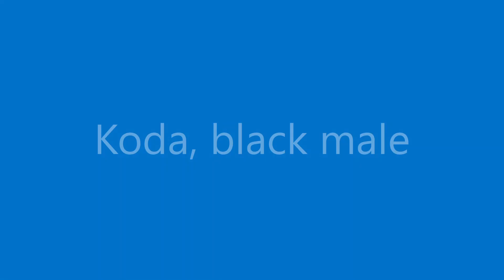Koda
Oreo and Flash's May 2022 litter of Portuguese Water Dog puppies sailing home in July.